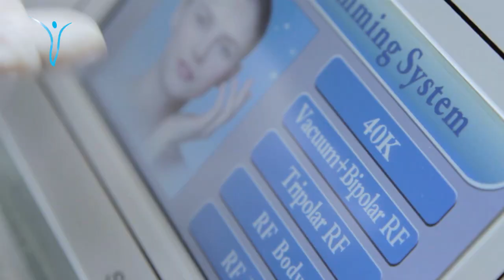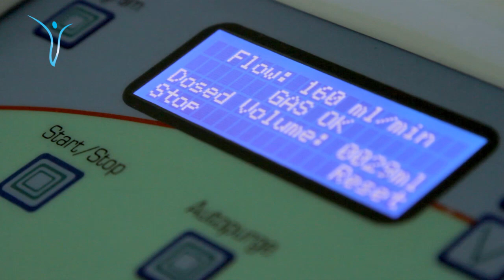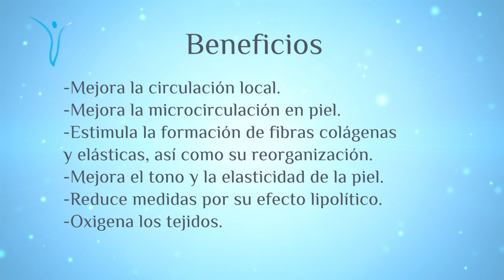Terapias Reductivas y Anticelulíticas Face and Body Care Center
La Lic. Yuliana Sandoval nos habla de las terapias para la reducción de medidas y anticelulíticas que ofrecemos en Face & Body Care Center en Distrito 4 en Escazú. Visite nuestro sitio para más información. Dr. Chavarría.